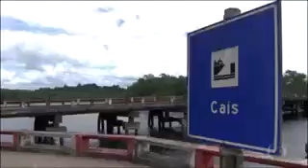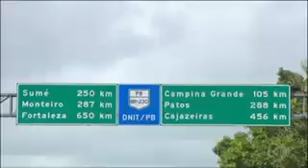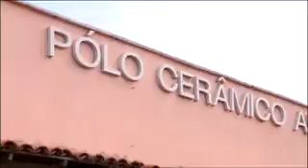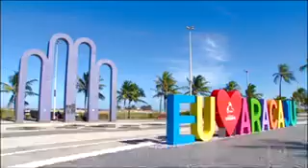Verão Nordeste: ( 20/01/2018 )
Discrição: Este vídeo foi enviado por João Cândido piloto de avião. Recife. Pe. Brasil. Através do meu smartphone Nokia lumia 630 Windows Phone.